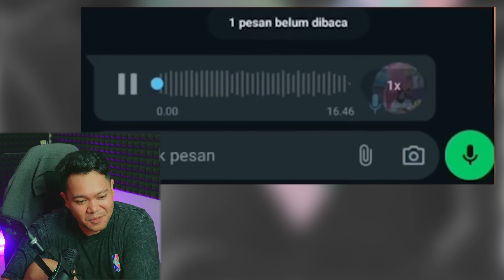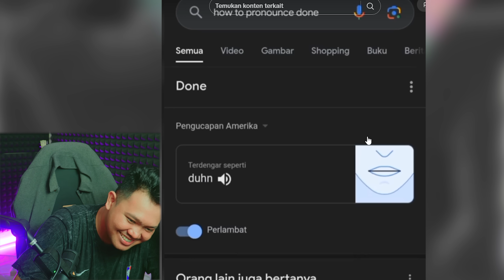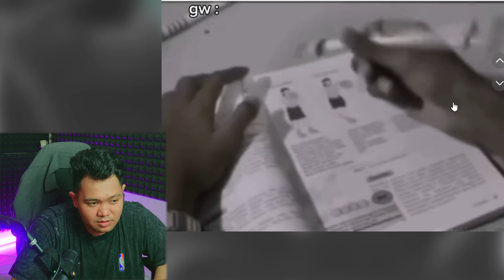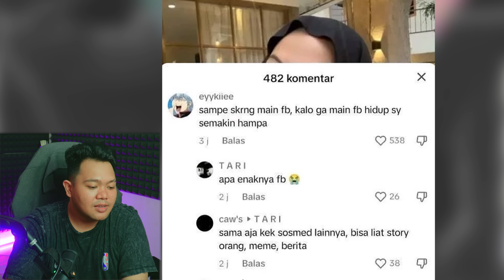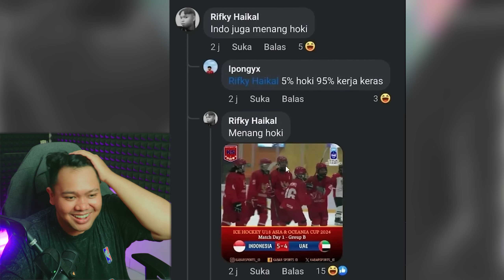MEME EPS 206 || MEM FRESH DARI BUMI bikin ngakak bebas